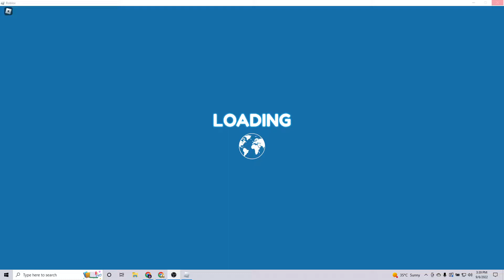Zombie Outbreak · Universal Studios Roblox